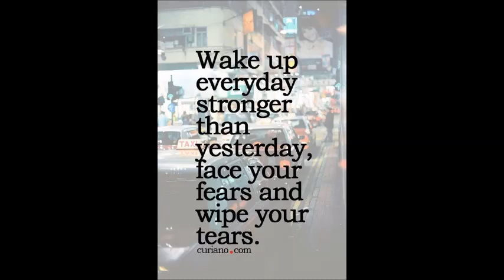MUMTAZ ARTS THE ORIGINAL LAWN VOL 11 WHOLESALE RATE CALL OR WHATSAPP +91 8828391569